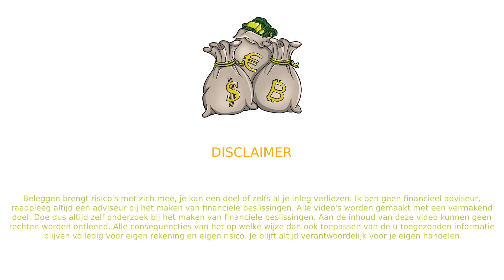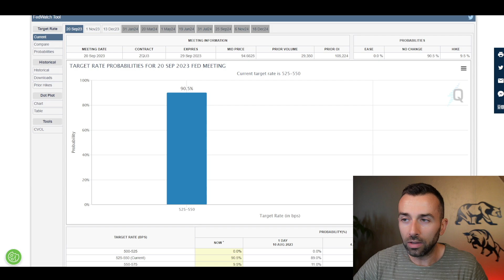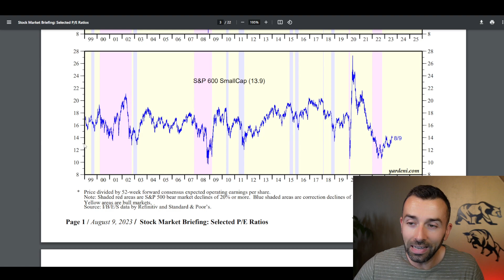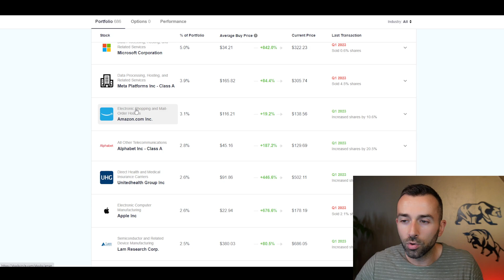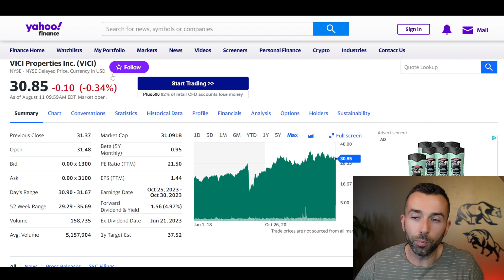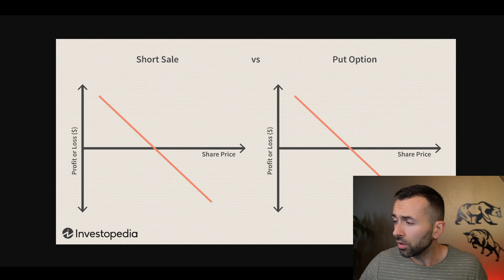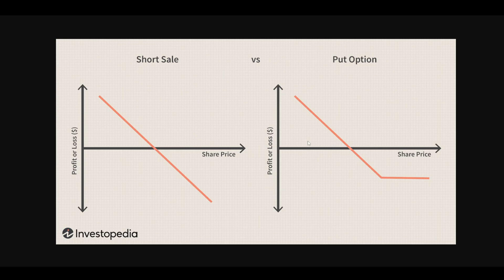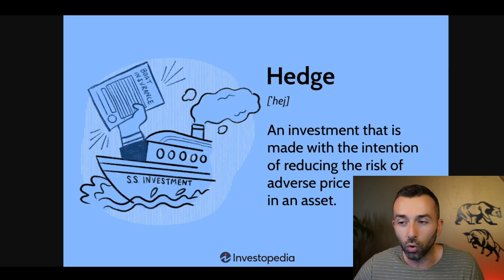AANDELEN ZIJN DUUR! - HOE KAN JE JE PORTFOLIO VERZEKEREN/HEDGEN?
Aandelen zijn duur! Hoe kan je je portfolio verzekeren voor het geval de beurs zou zakken? Er zijn meerdere dingen die je kan doen om je portfolio te beschermen. Bijvoorbeeld meer cash opbouwen, stabielere aandelen kopen of met opties je portfolio hedgen.

aandelen verzekeren
aandelen hedgen
aandelen beschermen
portfolio beschermen
portfolio hedgen
hedge optie
put optie
opties gebruiken
opties handelen
aandelen zijn duur
pe ratio aandelen
forward pe ratio aandelen
koers winst ratio
KW ratio
status aandelen
status beurs
2023 aandelen
2023 investeren
beleggen
investeren
aandelen lange termijn